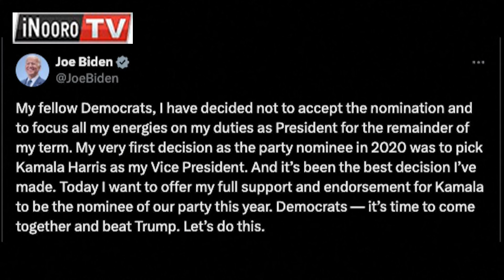Ũteti wa Amerika thutha wa Biden kũĩyeheria